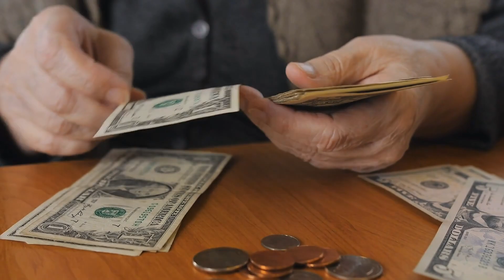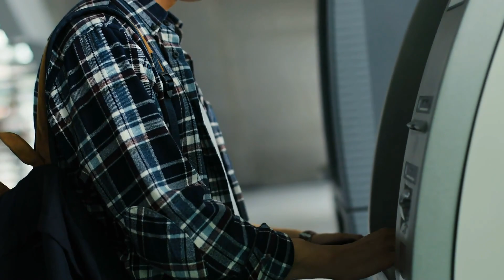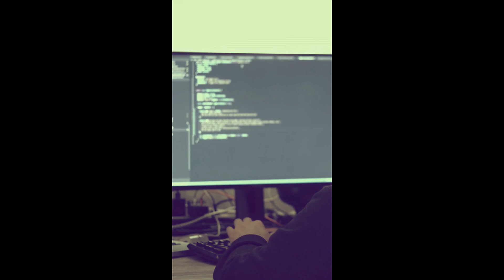Fired for the First Time: My Tech Journey at a Startup Gone Wrong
In this story time video, I share my personal experience working at a tech startup in Las Vegas, where I faced unexpected challenges, including paycheck issues and eventually being fired. Join me as I recount the ups and downs of working at Live Productions Institute, a company with big dreams but an unfortunate ending. Discover the lessons I learned about resilience, integrity, and career growth in the tech world.